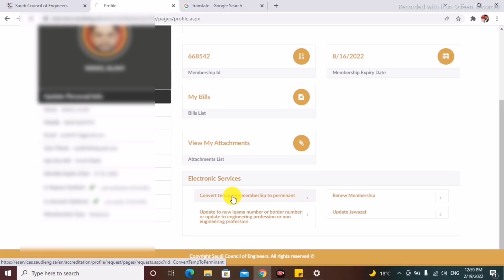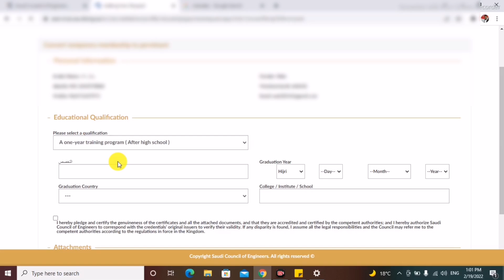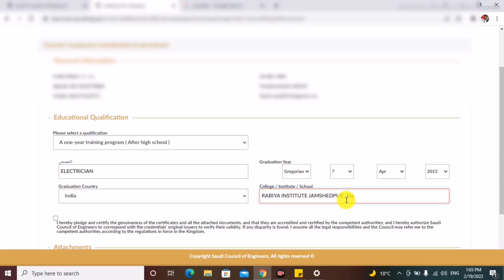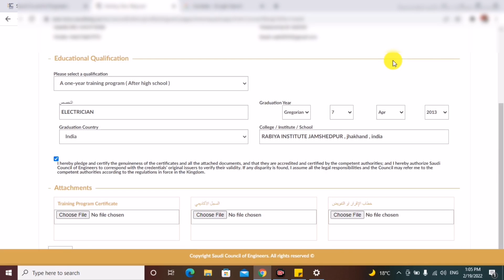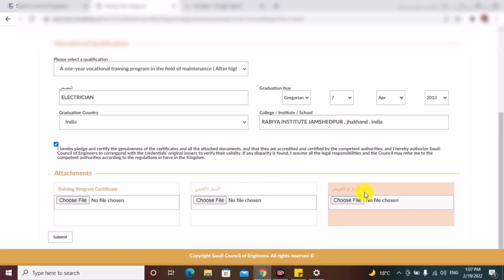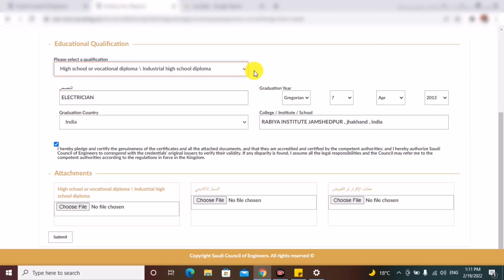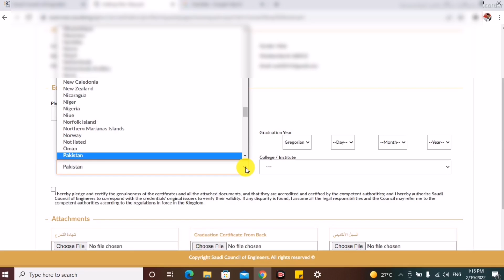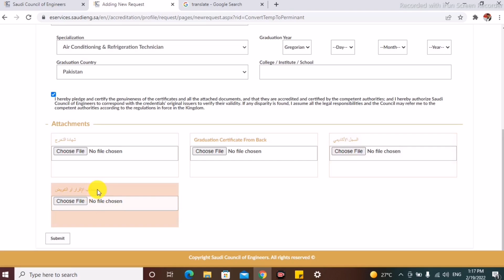convert temporary to permanent membership 2022, sce temporary to permanent, saudi council 2022